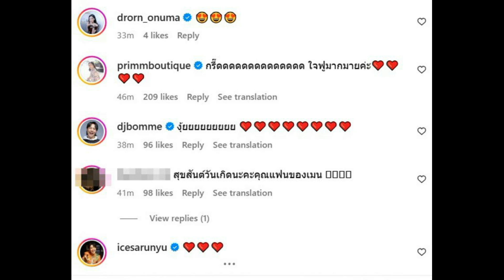โมเมนต์โซเชียลแตก เบลล่าคลั่งรัก เสิร์ฟภาพหวานวิล ชวิณ ในวันสุดพิเศษ